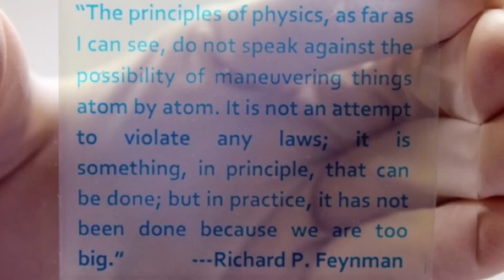Новости высоких технологий | Выпуск #180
Каждый понедельник в новом выпуске "Новостей высоких технологий" мы подводим итоги прошедшей недели, говорим о самых значимых и важных событиях, ключевых открытиях и интересных изобретениях. На этот раз речь пойдет об освоении Луны и Марса, компьютере размеров в 1 кубический миллиметр и многом другом!